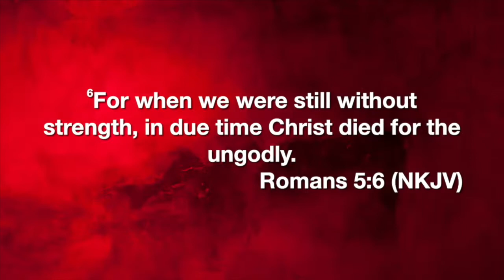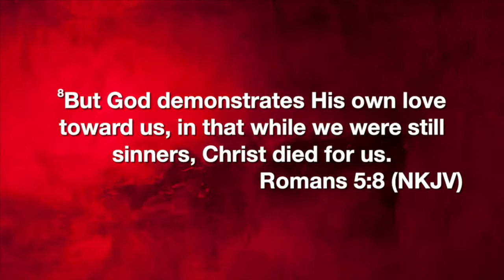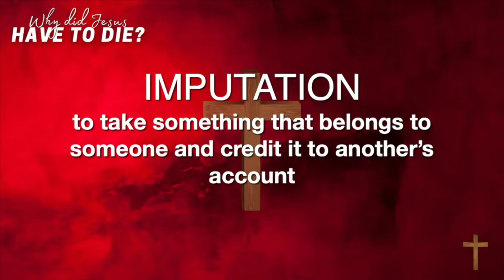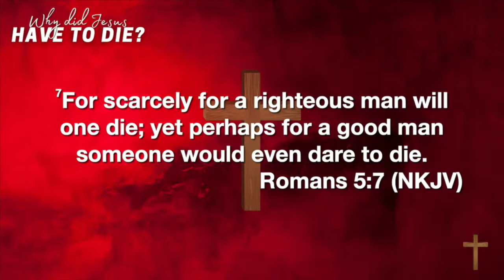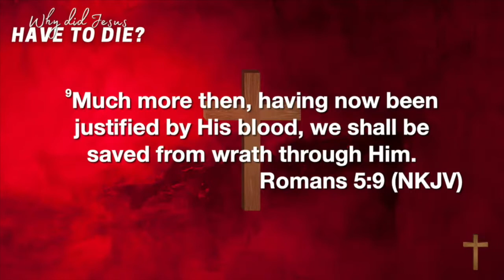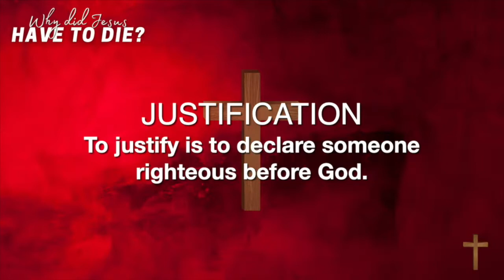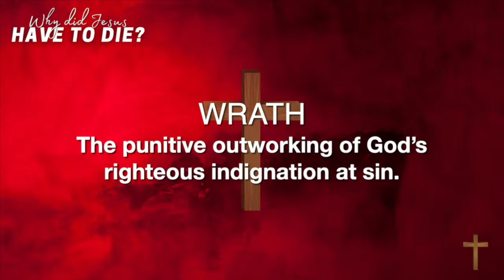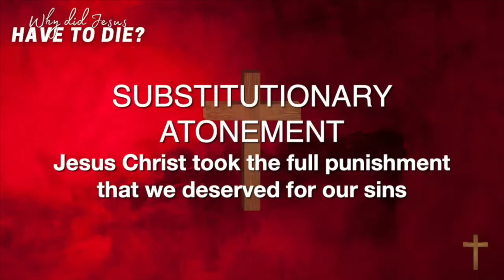Why Did Jesus Have to Die ? // Pastor Dexter Upshaw Jr.